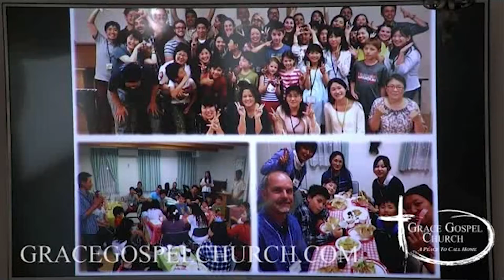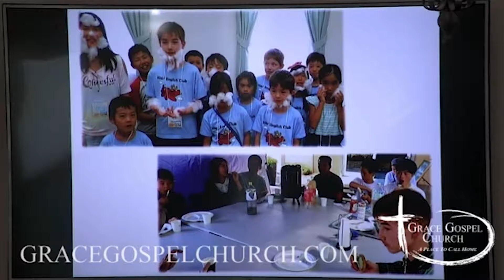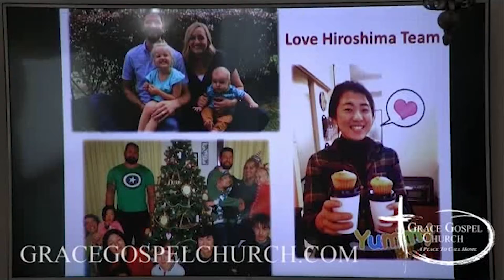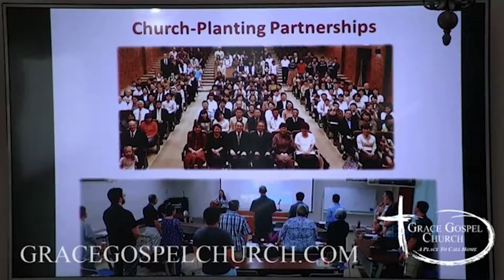Mighty to Save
11/03/19
John Clendinnen